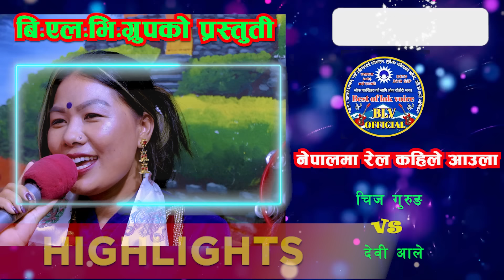४० कटेसि चिजलाई मजा न आउने | Nepalma Rail Kahile Aaula | Chij Gurung Vs Devi Ale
साथै यस च्यानलमा रहेका नयाँ पुराना सबै भिडियोहरुलाई लाईक कमेन्ट सेयर गर्न नभुल्नुहोला ।
                                                        बि एल भि  परिवार I

 Live Dohori
 Male Vocal : Chij Gurung
Female vocal :  Devi Ale
 Supporter Mail Singer : Dipendra Khadka & Anuj Adhikari
Supporter female Singers : Saruna Pokharel & Mina Bk
➤ Musician :
♫ Madal : Sambedan Thapa / Binod Koholi
♫ Basauri : Karan Pariyar
♫ Octapad :  Fagendra Budhathoki
♫ Dholak : Chandra Khadka
🎹 Keyboard : Kulendra B.k
➤ Camera :   Prem Aryal & Sajan Kunwar (Nirajan)
♬ Editor Graphic :  Sajan Kunwar (Nirajan) (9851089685)
♬  Audio Mixing/Recording : Prem Aryal
 Recording Studio : Galbandi Rodhi Ghar, Samakhusi, Kathmandu (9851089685)

विशेष धन्यवाद"
सम्पूर्ण BEST OF LOK VOICE( बि एल भि ) परिवार

अाभारि छौ सम्पूर्ण BEST OF LOK VOICE( BLV)सम्पूर्ण परिवारको सर मिसहरु प्रति धन्यवाद साजन कुँवर सर & गलबन्दी लाइभ दोहोरी परिवार प्रति